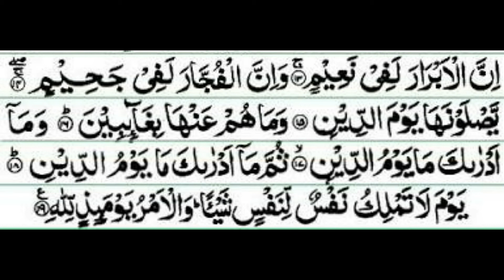Surah Al-Infitar 82 | Suarh 82 | Quran 82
1. Al-Fatihah (the Opening)
2. Al-Baqarah (the Cow)
3. Aali Imran (the Family of Imran)
4. An-Nisa’ (the Women)
5. Al-Ma’idah (the Table)
6. Al-An’am (the Cattle)
7. Al-A’raf (the Heights)
8. Al-Anfal (the Spoils of War)
9. At-Taubah (the Repentance)
10. Yunus (Yunus)
11. Hud (Hud)
12. Yusuf (Yusuf)
13. Ar-Ra’d (the Thunder)
14. Ibrahim (Ibrahim)
15. Al-Hijr (the Rocky Tract)
16. An-Nahl (the Bees)
17. Al-Isra’ (the Night Journey)
18. Al-Kahf (the Cave)
19. Maryam (Maryam)
20. Ta-Ha (Ta-Ha)
21. Al-Anbiya’ (the Prophets)
22. Al-Haj (the Pilgrimage)
23. Al-Mu’minun (the Believers)
24. An-Nur (the Light)
25. Al-Furqan (the Criterion)
26. Ash-Shu’ara’ (the Poets)
27. An-Naml (the Ants)
28. Al-Qasas (the Stories)
29. Al-Ankabut (the Spider)
30. Ar-Rum (the Romans)
31. Luqman (Luqman)
32. As-Sajdah (the Prostration)
33. Al-Ahzab (the Combined Forces)
34. Saba’ (the Sabeans)
35. Al-Fatir (the Originator)
36. Ya-Sin (Ya-Sin)
37. As-Saffah (Those Ranges in Ranks)
38. Sad (Sad)
39. Az-Zumar (the Groups)
40. Ghafar (the Forgiver)
41. Fusilat (Distinguished)
42. Ash-Shura (the Consultation)
43. Az-Zukhruf (the Gold)
44. Ad-Dukhan (the Smoke)
45. Al-Jathiyah (the Kneeling)
46. Al-Ahqaf (the Valley)
47. Muhammad (Muhammad)
48. Al-Fat’h (the Victory)
49. Al-Hujurat (the Dwellings)
50. Qaf (Qaf)
51. Adz-Dzariyah (the Scatterers)
52. At-Tur (the Mount)
53. An-Najm (the Star)
54. Al-Qamar (the Moon)
55. Ar-Rahman (the Most Gracious)
56. Al-Waqi’ah (the Event)
57. Al-Hadid (the Iron)
58. Al-Mujadilah (the Reasoning)
59. Al-Hashr (the Gathering)
60. Al-Mumtahanah (the Tested)
61. As-Saf (the Row)
62. Al-Jum’ah (Friday)
63. Al-Munafiqun (the Hypocrites)
64. At-Taghabun (the Loss & Gain)
65. At-Talaq (the Divorce)
66. At-Tahrim (the Prohibition)
67. Al-Mulk – (the Kingdom)
68. Al-Qalam (the Pen)
69. Al-Haqqah (the Inevitable)
70. Al-Ma’arij (the Elevated Passages)
71. Nuh (Nuh)
72. Al-Jinn (the Jinn)
73. Al-Muzammil (the Wrapped)
74. Al-Mudaththir (the Cloaked)
75. Al-Qiyamah (the Resurrection)
76. Al-Insan (the Human)
77. Al-Mursalat (Those Sent Forth)
78. An-Naba’ (the Great News)
79. An-Nazi’at (Those Who Pull Out)
80. ‘Abasa (He Frowned)
81. At-Takwir (the Overthrowing)
82. Al-Infitar (the Cleaving)
83. Al-Mutaffifin (Those Who Deal in Fraud)
84. Al-Inshiqaq (the Splitting Asunder)
85. Al-Buruj (the Stars)
86. At-Tariq (the Nightcomer)
87. Al-A’la (the Most High)
88. Al-Ghashiyah (the Overwhelming)
89. Al-Fajr (the Dawn)
90. Al-Balad (the City)
91. Ash-Shams (the Sun)
92. Al-Layl (the Night)
93. Adh-Dhuha (the Forenoon)
94. Al-Inshirah (the Opening Forth)
95. At-Tin (the Fig)
96. Al-‘Alaq (the Clot)
97. Al-Qadar (the Night of Decree)
98. Al-Bayinah (the Proof)
99. Az-Zalzalah (the Earthquake)
100. Al-‘Adiyah (the Runners)
101. Al-Qari’ah (the Striking Hour)
102. At-Takathur (the Piling Up)
103. Al-‘Asr (the Time)
104. Al-Humazah (the Slanderer)
105. Al-Fil (the Elephant)
106. Quraish (Quraish)
107. Al-Ma’un (the Assistance)
108. Al-Kauthar (the River of Abundance)
109. Al-Kafirun (the Disbelievers)
110. An-Nasr (the Help)
111. Al-Masad (the Palm Fiber)
112. Al-Ikhlas (the Sincerity)
113. Al-Falaq (the Daybreak)
114. An-Nas (Mankind)

Assalamualikum
My Channel Name Is : Sadiq